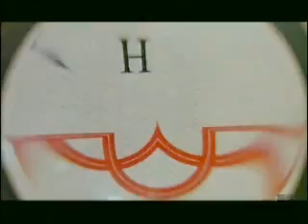Santa Clause 2 - Trailer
Modern Christmas Film